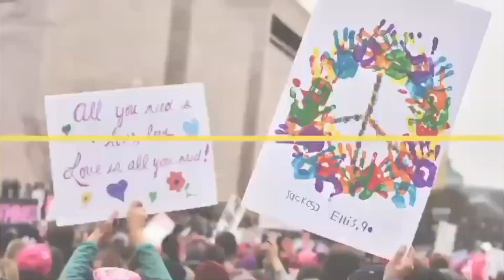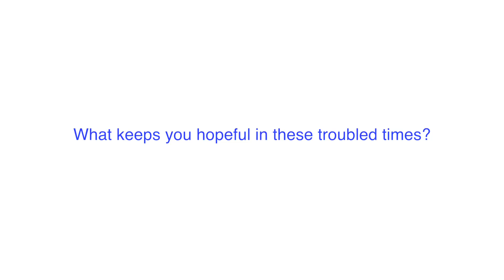Full Interview with Barbara Wien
Barbara Wien, professor at American University and peace educator of the year, discusses the effectiveness of nonviolent protest. Barbara tells us about the many nonviolent movements she has worked with, her students, and how protests can shift the conversation.